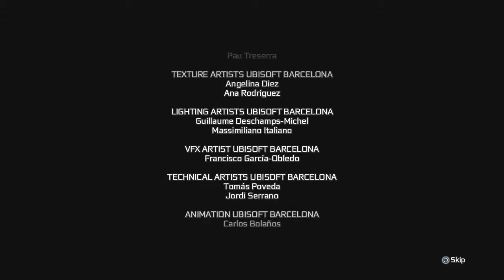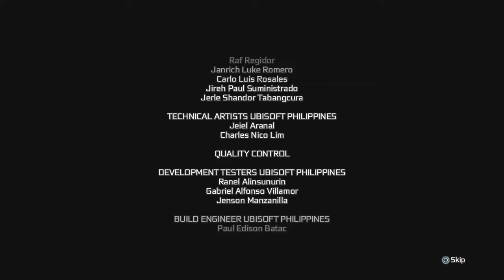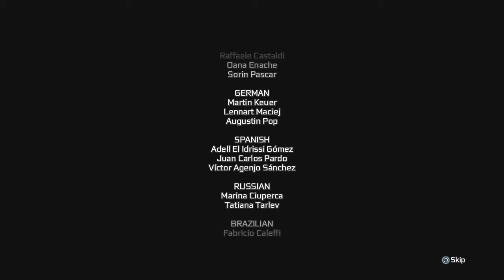Assassin's Creed 3 Remastered : T.O.K.W | Episode 3 : The Redemption | Finale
Assassin's Creed 3 Remastered Gameplay

It's time to takedown Washington.With the citizens on our side and goal in our reach we move forward to end the tyranny of king Washington.

Watch out for more games and become a Warrior!!!